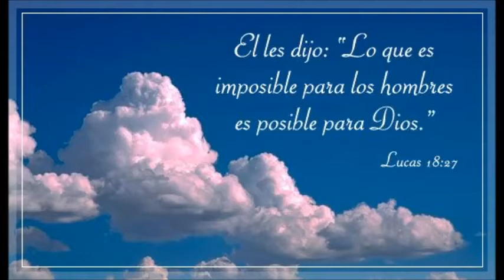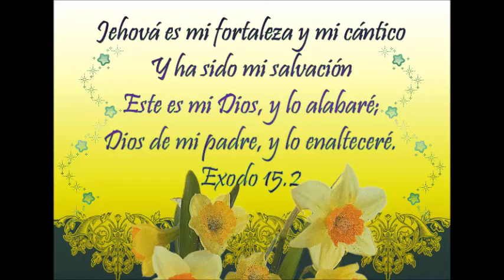Yaneth Escalante (Los tres hebreos)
La Protección de Dios para sus hijos que le honran